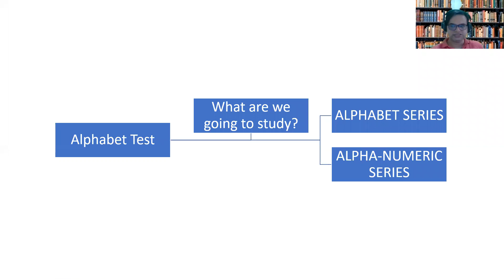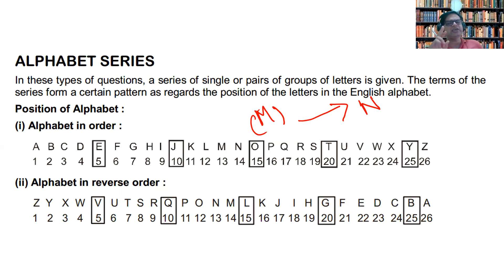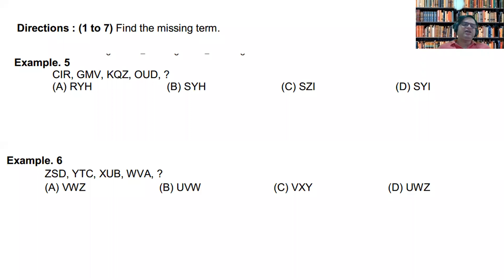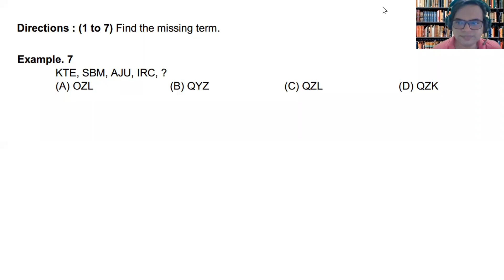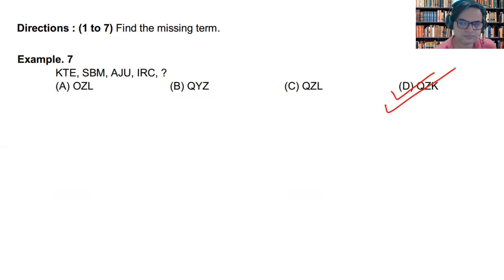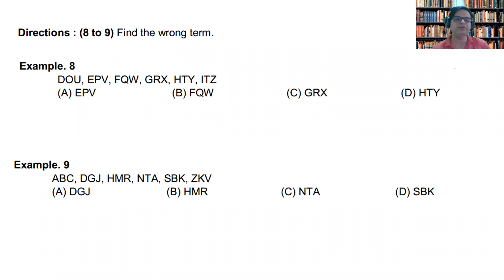Class 10 Alphabet Series